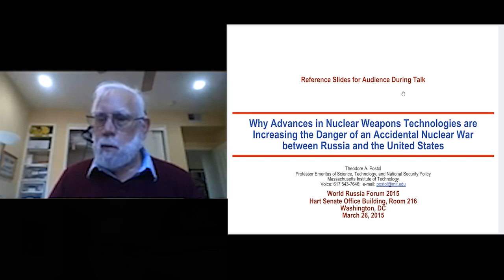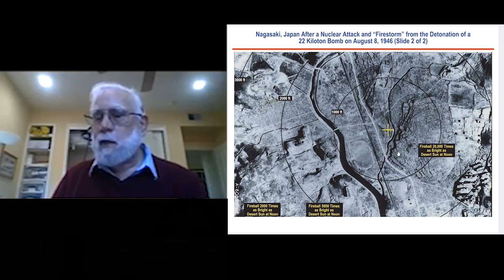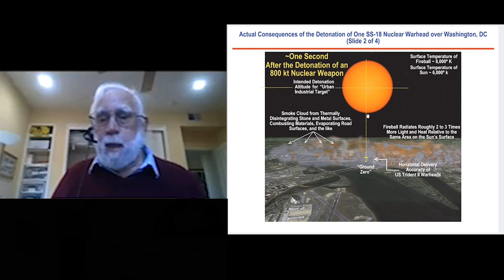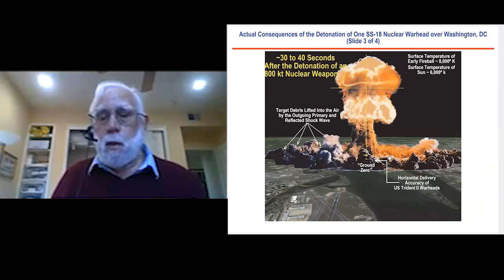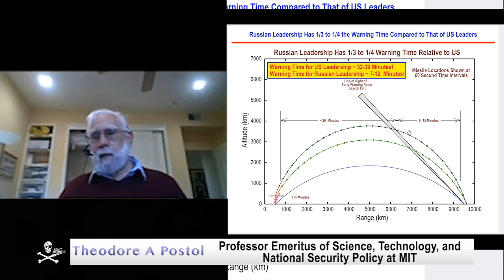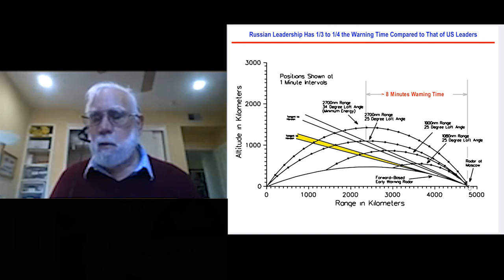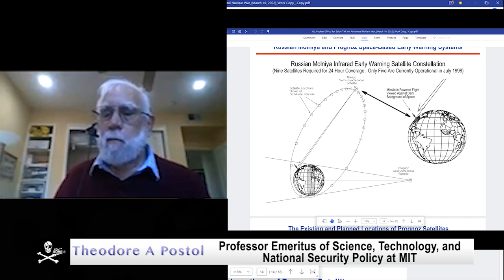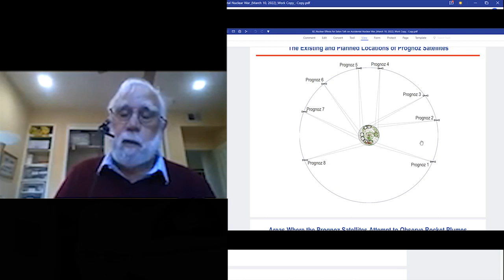Ted Postol: The Ukraine Conflict and the Danger of Accidental Nuclear War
Ted Postol joined the VFP Nuclear Abolition Working Group meeting to discuss the possibility of accidental nuclear war, especially considering the Russian invasion of Ukraine and the increasing support for Ukraine by the US and Nato. In this extended show, Ted, who has been working on these issues at the highest levels on US government with interactions with colleagues in Russia, explains the US nuclear potential, the devastation possible, and the corner that Putin finds himself in. So does Putin escalate to hopefully deescalate? What might give Putin an off-ramp to end this?
Ted Postol is Professor Emeritus at MIT and former Senior Advisor to the Chief of Naval Operations on Nuclear Issues and Policy.
Thanks to the VFP Nuclear Abolition Working Group
Recorded 3/12/22